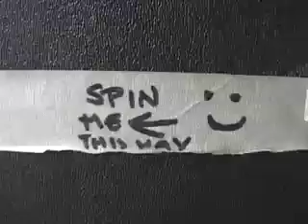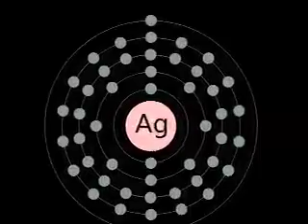my friends- sweeney todd (buxton version)